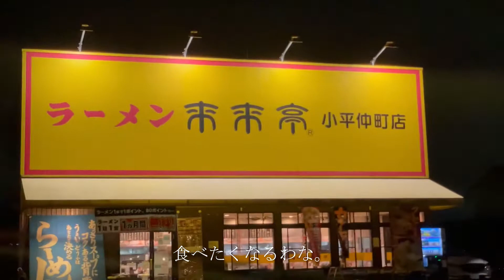【青梅街道】西武線踏切が多い小平市の巻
実際の交通規則に従って運転してください。
一時停止が必要な踏切と、不要の踏切があります。
山田うどん、東京都内にはありますが、区内では見たことがありません。